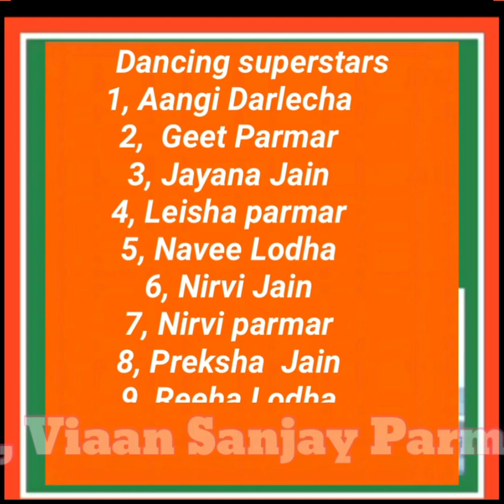REPUBLIC DAY 2023